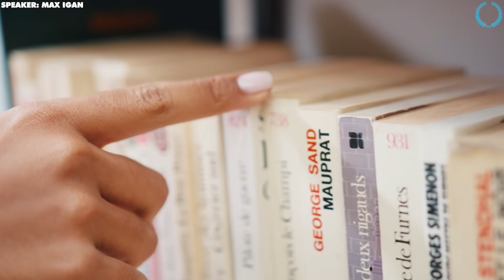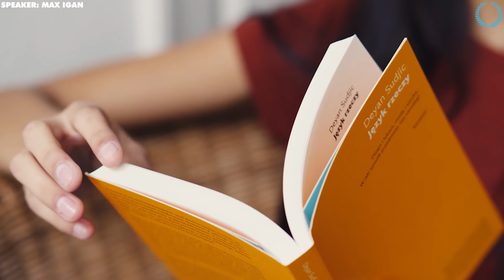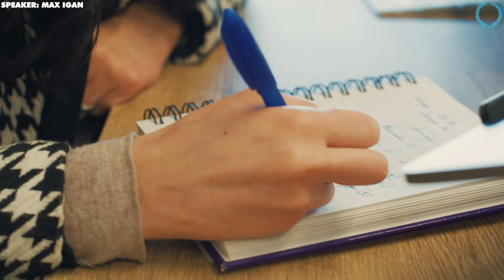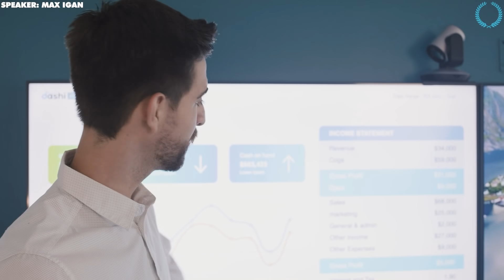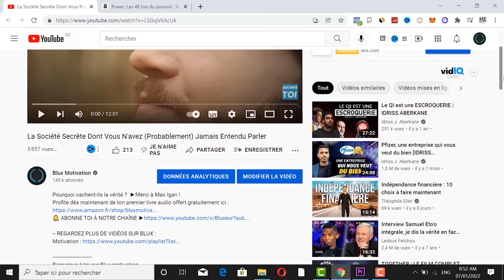Regardez Cette Vidéo Avant Qu'elle Ne Soit Supprimé -Max Igan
Nous aborderons des sujets tels que :

motivation musculation
motivation amour
motivation boxe
motivation business francais
motivation discours
motivation developpement personnel
motivation depression